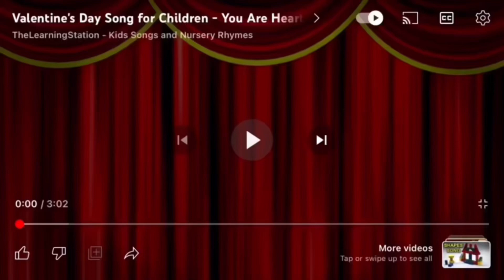Face Dance By Donald Duck Song By The Learning Station